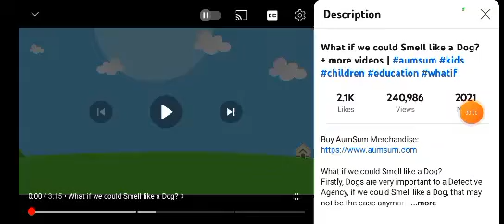What if we could Smell like a Dog? + more videos